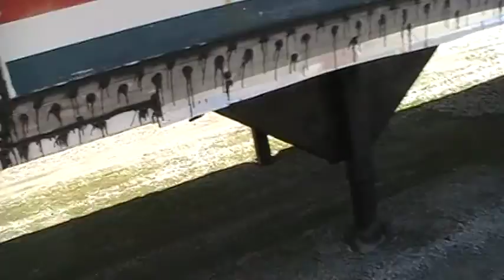the off grid tiny house Episode 8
The Off Grid Tiny House Communties

The Off Grid Tiny House. The off grid homestead is all about tiny house life. Its also like an off grid cabin. Not yet in the woods I still need to purchase my own land. The off grid solar homestead will have no power unless provided by the sun.

 Join  as I convert a 48" transport trailer into a mortgage free off grid tiny house! With a limited budget see what is truly possible for comfortable living off the grid.

Follow me as I slowly build my homestead with videos posted every few days featuring a wide array of topics like...
Off Grid living,  Solar Power &  Solar Panels wiring construction and more. I want to add  Wind Power maybe a Wind Turbine.

 Rain Harvesting on the roof of my Tiny House is a major part of my plans. Rain Catching on the Homestead as well as  Water Storage and Water Treatment.

I want to eventually become Self Sufficient. It will be a difficult task but a noble goal. Prepping  is also a major feature of my off grid living. Preparing for the worst. My Transport Trailer is amazing so far and I cant believe I have never seen homes built with them before.

Other topics covered on my channel...

Recycling Reusing products for other then one purpose.  Tiny House living and is it really a good idea.  Tiny Home pros and cons. Gravity Fed Water system and how it will work in my home.  DIY  building projects of all sorts. Organic food production and indoor growing.

 My progress and struggles living in a  Small House.  Affordable  tips and tricks. I am a big fan of Conspiracy. So expect me to talk about these subjects at some point.

rob mc  Construction Wood   Updates  Off Grid Homesteader  Tiny House on Wheels  World  Mini apartment Review  Inverters  Battery  Batteries Charge Controller Harbor Freight  Propane Tour

Join my Face Book Group Below for even more updates.